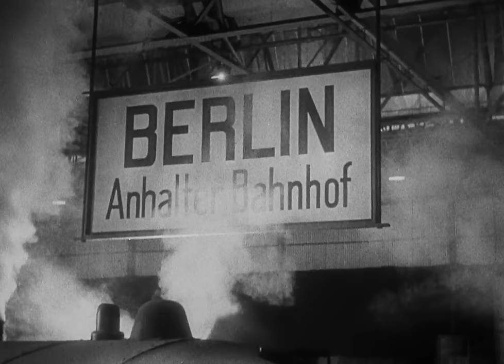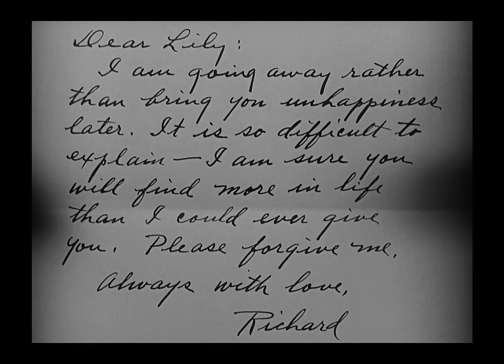The Song of Songs | English Full Movie | Drama Romance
In the film, a passionate love affair unfolds against a backdrop of societal constraints and personal struggles, as two souls find solace in each other's arms. Their journey is fraught with longing, betrayal, and the pursuit of true connection, pushing the boundaries of their emotions to the limit. As they navigate the complexities of desire and devotion, an unexpected twist forces them to confront their deepest fears and the consequences of their choices. Join this heart-wrenching exploration of love's transformative power and the sacrifices one must make for the sake of true happiness. Experience a story that resonates with anyone who has ever loved deeply and sought freedom against the odds!

Starring: Marlene Dietrich, Brian Aherne, Lionel Atwill

Directed By: Rouben Mamoulian